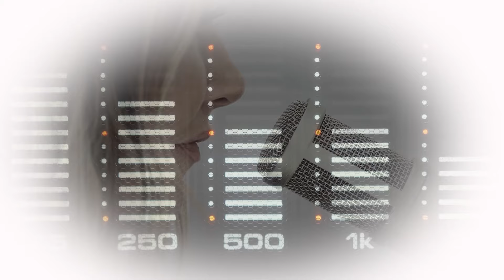Beyond the Field and Bachelor Mansion: Clayton Echard's Quest for Authentic Masculinity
Following his NFL stint, Clayton sought to reinvent himself on the reality TV show "The Bachelor," where fame and external validation only compounded his inner turmoil. Struggling with the weight of public expectations and relentless criticism, Clayton found himself lost in a cycle of seeking approval from others, losing touch with his true identity in the process.

Now, on a journey of self-discovery and healing, Clayton is rewriting the narrative of masculinity, embracing his vulnerability, and striving to make a positive impact by becoming a mental health advocate.  Clayton talks with Carey Pena about his next chapter-- and his path to authenticity.